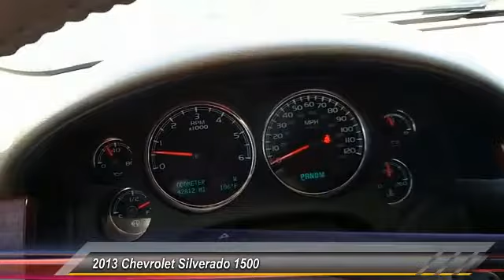2013 Chevrolet Silverado 1500 Odessa TX DG374924T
2013 Chevrolet Silverado 1500 2WD CREW CAB 143.5 LTZ

5020 N. John Ben Shepperd Parkway

CARFAX 1-Owner. Heated Leather Seats, DVD Entertainment System, Moonroof, Navigation, SUSPENSION PACKAGE, HIGH-PERFORMANCE, LPO, UNDERSEAT STORAGE, COMPOSITE STO... AUDIO SYSTEM WITH NAVIGATION, AM/FM/S... Premium Sound System SEE MORE! KEY FEATURES INCLUDE Leather Seats, Heated Driver Seat, Premium Sound System, Onboard Communications System, Trailer Hitch, Remote Engine Start, Dual Zone A/C, Heated Seats, Heated Leather Seats Privacy Glass, Keyless Entry, Steering Wheel Controls, Child Safety Locks, Alarm. OPTION PACKAGES AUDIO SYSTEM WITH NAVIGATION, AM/FM/SIRIUSXM STEREO WITH CD PLAYER 7-inch touch-screen Color Interface Display (CID), 30 gig usable Hard Drive storage space, with navigation and voice recognition, USB port, MP3 playback capability, Radio Data System (RDS), speed-compensated volume, time shift recording capability Includes (UBS) NavTraffic.), ENTERTAINMENT SYSTEM, REAR SEAT DVD PLAYER with LCD display, 2 sets of wireless headphones and A/V remote control Includes (UK6) rear audio controls and (UUJ) AM/FM stereo with MP3 compatible CD/DVD player. SUNROOF, POWER retracts into roof, includes (UG1) Universal Home Remote, WHEELS, 4 - 20 X 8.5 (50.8 CM X 21.6 CM) CHROME-CLAD ALUMINUM includes (QSS) P275/55R20 touring blackwall tires Includes (Z60) High-Performance Suspension Package. LTZ PLUS PACKAGE includes (UG1) Universal Home Remote, (A60) locking tailgate, (PPA) EZ-Lift tailgate, (JF4) power-adjustable pedals, (UD7) Rear Parking Assist and (S41) Rear wheelhouse liner, LPO, REAR VISION CAMERA, WINDOW, POWER, REAR SLIDING, LPO, UNDERSEAT STORAGE, COMPOSITE STORAGE BIN UNDER THE REAR SEAT, SUSPENSION PACKAGE, HIGH-PERFORMANCE includes 36mm front stabilizer bar, AUDIO SYSTEM CONTROLS, REAR with 2 headphone jacks (headphones not included), power outlet and controls for volume Plus TT&L and fees. Price contains all applicable dealer incentives and non-limited factory rebates. You may qualify for additional r